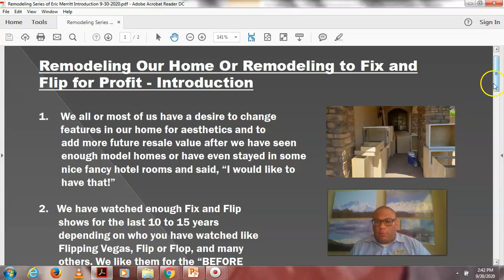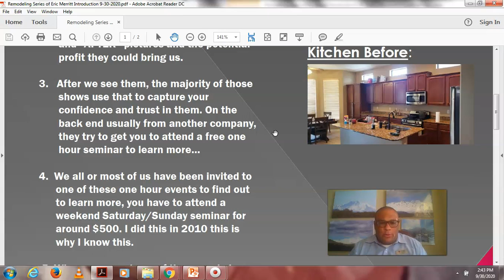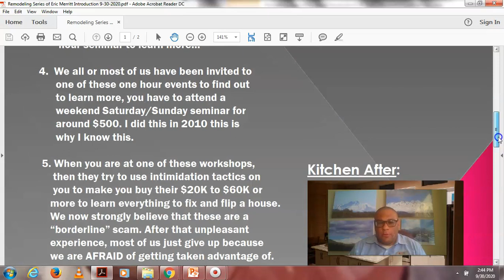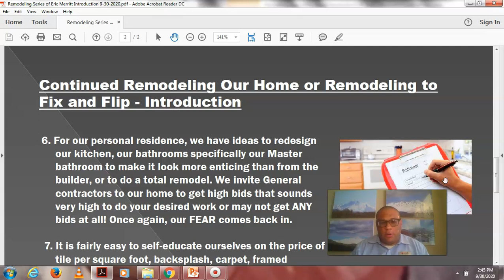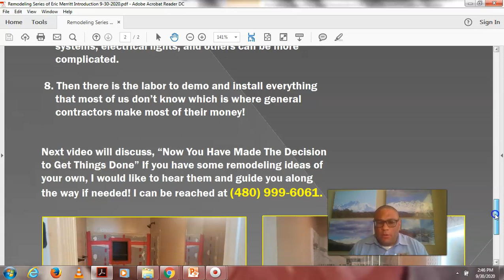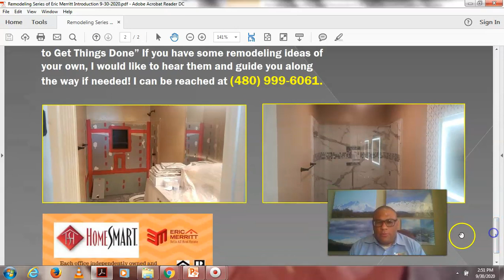Introduction to The Thoughts of Remodeling Your Home or For A Fix and Flip 9-30-2020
Introduction to The Thoughts of remodeling Your House